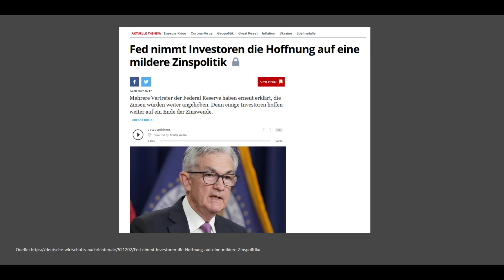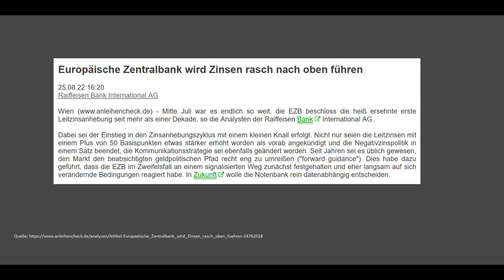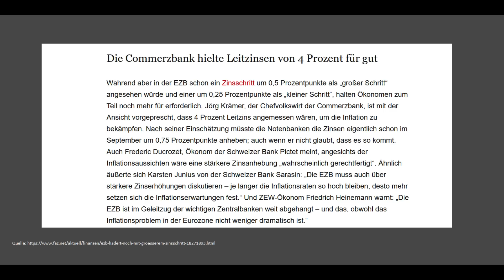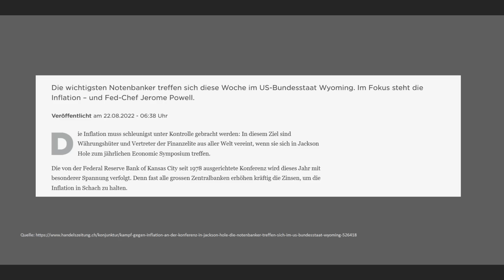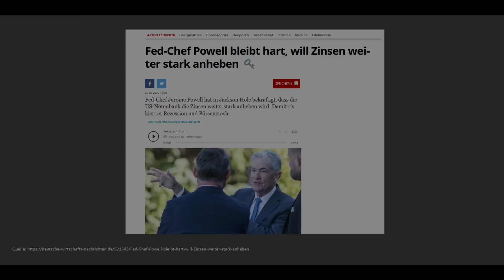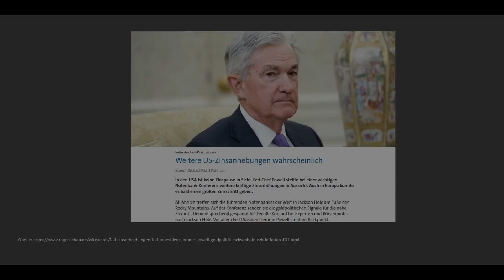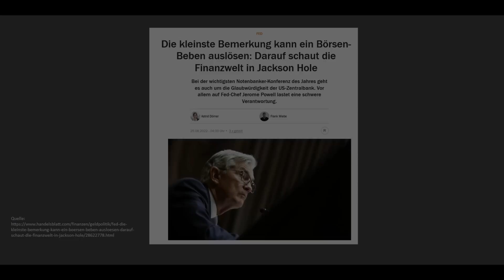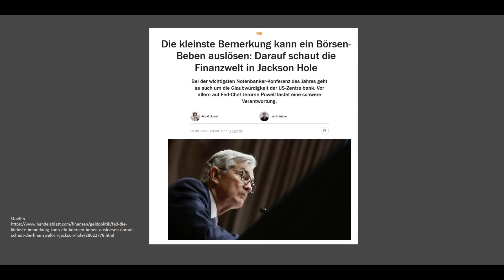🔥SCHOCK für Immobilienbesitzer! Leitzinsen könnten schon bald um 800% steigen!🔥